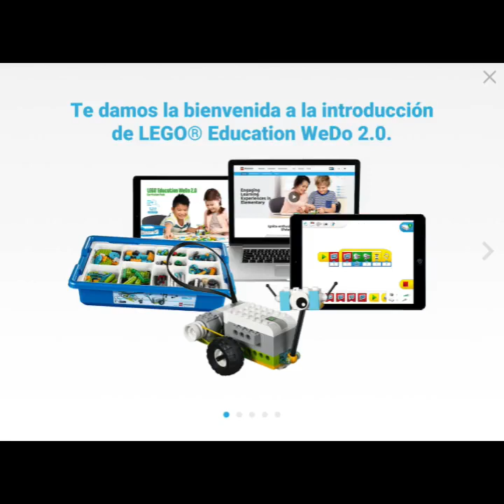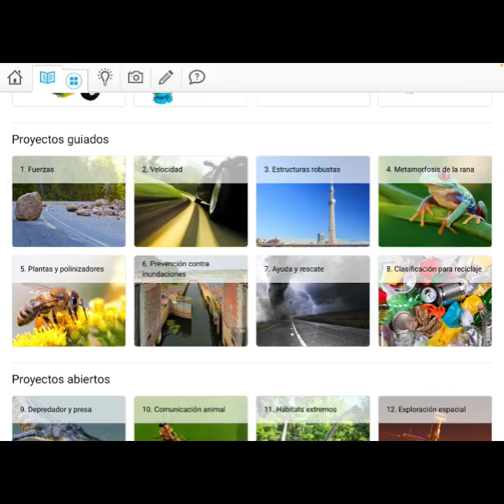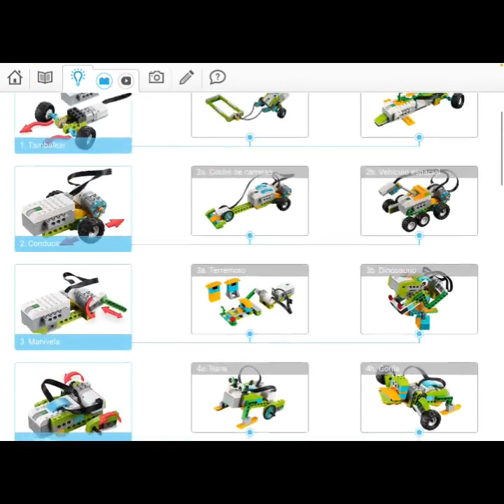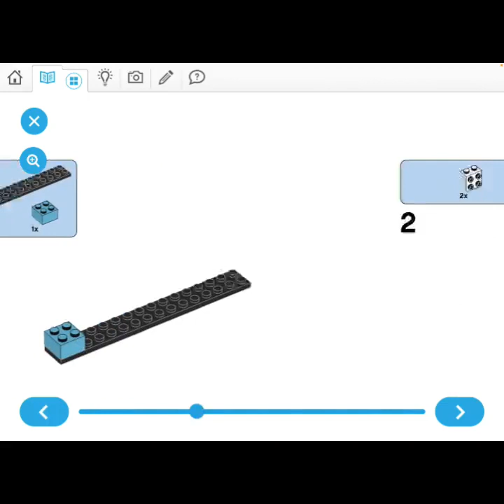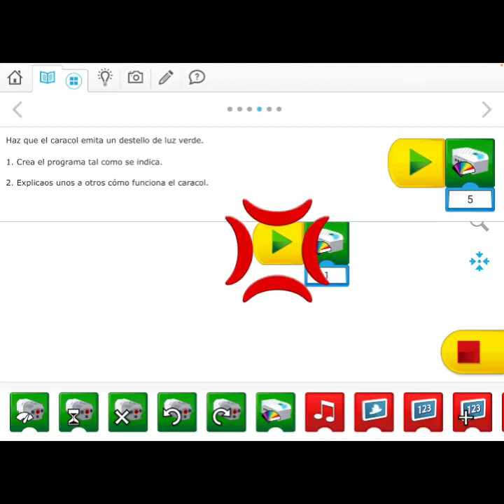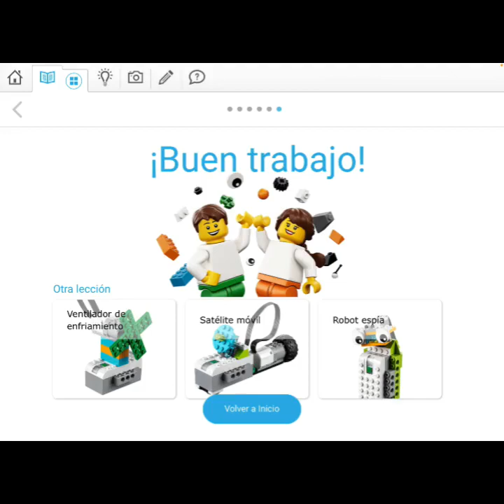Lego We Do: a programar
Video titorial da app de Lego WeDo e as súas normas básicas.